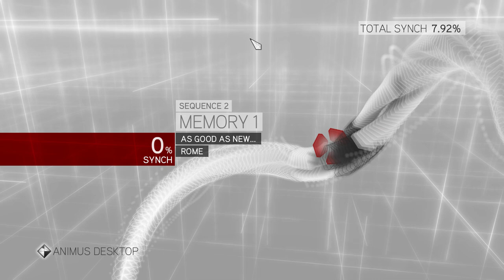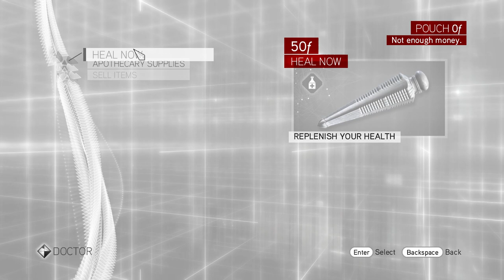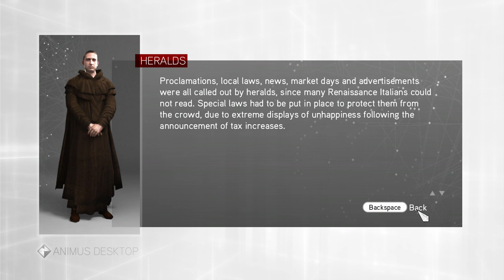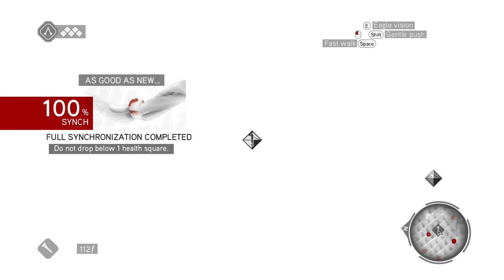Assassin's Creed brotherhood Video game | stark gaming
assassin's creed brotherhood masters all they did not work,
Assassin's Creed Brotherhood is a popular action-adventure video game developed by Ubisoft. Set in the historical backdrop of Renaissance-era Italy, players take on the role of Ezio Auditore da Firenze as he leads a group of assassins in their fight against the Templar Order.

Key points of the game include:
1. Open-world gameplay: Players can explore the vast city of Rome, completing missions and side quests at their own pace.
2. Strategic combat: Players must use stealth and combat skills to take down enemies and complete objectives.
3. Brotherhood system: Players can recruit and train fellow assassins to assist them in missions, adding a new layer of strategy to gameplay.
4. Multiplayer mode: The game features a unique multiplayer mode where players can compete against each other in various game modes.

Overall, Assassin's Creed Brotherhood offers an immersive and engaging gaming experience for fans of the series and newcomers alike.
**Assassin's Creed: Brotherhood** is an action-adventure and stealth video game \
set in an open-world environment. Developed by Ubisoft, it is played from a third-person perspective. Here are some key details about the game:

1. **Plot**:
   - The game continues the story of **Ezio Auditore**, a master assassin in Renaissance Italy.
   - Ezio ventures to **Rome** to bring the fight to the heart of the **Templar Order**.
   - Rome serves as a center of power, greed, and corruption.
   - To defeat the corrupt tyrants entrenched in Rome, Ezio commands an entire **brotherhood of Assassins** who rally to his side.
   - The game also features a **multiplayer mode**, where players hunt each other in disguise.

3. **Game Overview**:
   - Live and breathe as **Ezio**, a legendary Master Assassin.
   - Strike at the heart of the enemy in Rome, where power struggles and secrets unfold.
   - Prevent the extinction of the Assassins by working together with your brotherhood.

If you're a fan of historical action-adventure games, **Assassin's Creed: Brotherhood** offers an immersive experience in the world of assassins, Templars, and ancient artifacts. 🗡️🔍